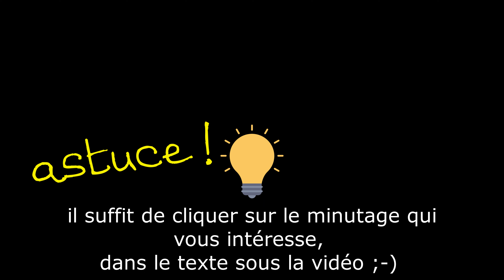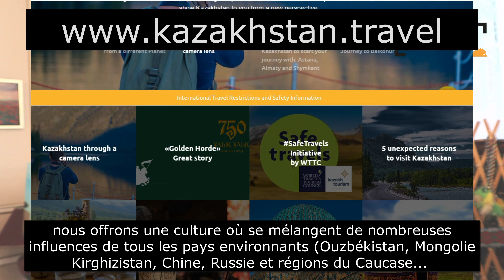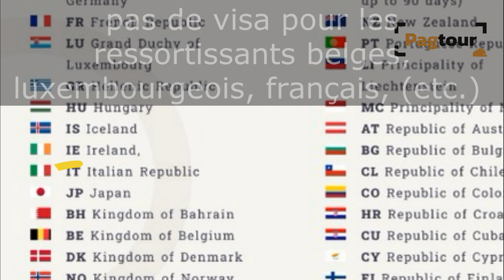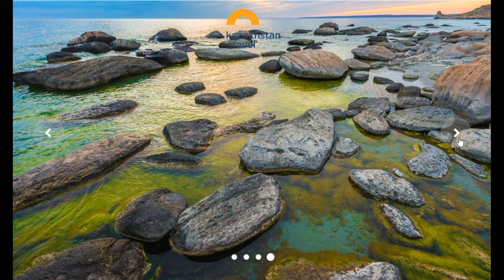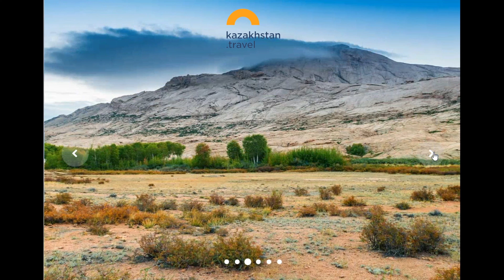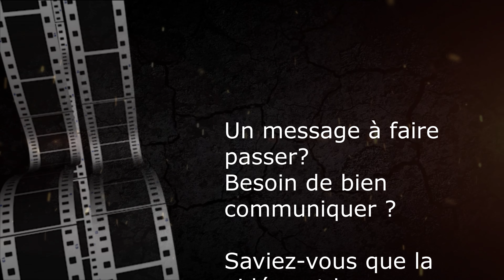Présentation du Kazakhstan à Bruxelles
Quelques agents de voyages, tour-opérateurs et pros du tourisme étaient conviés à assister à une présentation de ce pays d'Asie centrale à l'ambassade à Bruxelles.
Petit compte rendu.

Minutage
0:0 intro
0:20 astuce pour regarder partiellement cette vidéo
0:31 présentation géographique et cartes...
0:46 Askar Abdrakhmanov (conseiller à l'ambassade du Kazakhstan Belux) explique quelques attraits du pays
1:07 Lufthansa et Turkish nous relient à Astana et Almaty...
2:06 Pas besoin de visa (Belges, Benelux, France, etc.)
2:12 Gulium Akazieva (Kazakh Tourism et Eurasia Business)
3:03 Les ddix incontournables du pays (parmi une centaine !)
3:38 conseils et petit portfolio qui donne envie...
5:09 colophon et remerciements